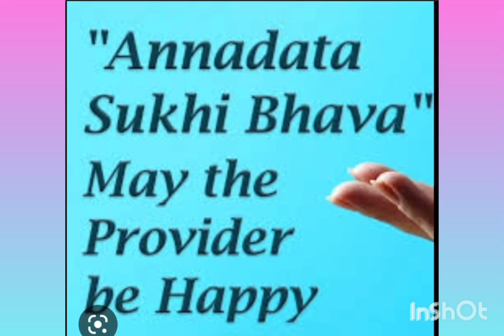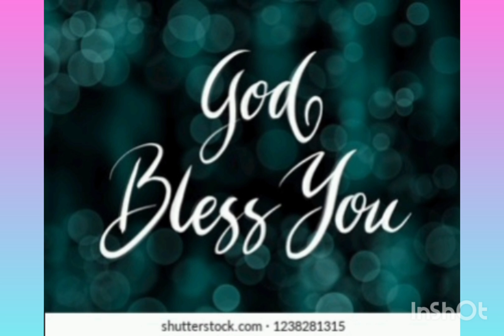ANNADHANAM PHOTOS OF DR.SRI AKSHATH KUMAR SARANG GARU AND SMT SHAILAJA SARANG GARU